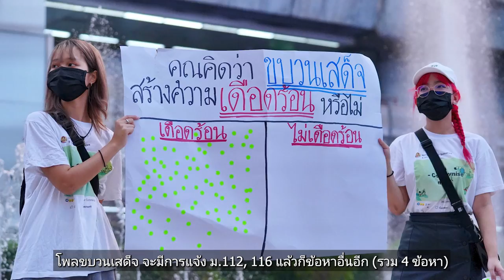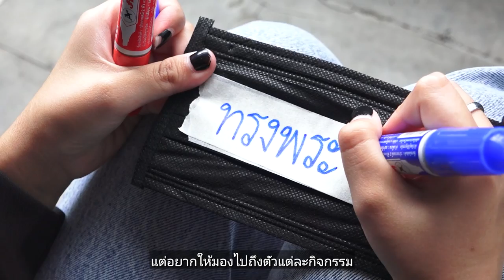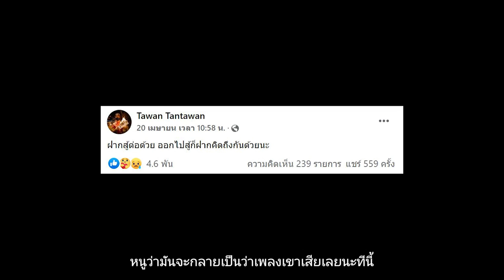ตะวันฉาย | The Sun Shines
“มันเหมือนเราก้าวขาข้างหนึ่งเข้าคุกไปแล้ว ถ้าเราหยุดตอนนี้ มันทันนะ แต่มันก็ไม่ได้มีเหตุอะไรที่เราจำเป็นจะต้องหยุด เพราะเมื่อไรที่เราหยุด เมื่อนั้นเหมือนเรายอมแพ้ไปแล้ว”

ทานตะวัน ตัวตุลานนท์ หรือ ตะวัน คือนักกิจกรรมอิสระวัย 20 ปีที่ออกมาเรียกร้องทางการเมืองในประเด็นที่เกี่ยวข้องกับสถาบันกษัตริย์ จนถูกแจ้งข้อหา ม.112 รวม 2 คดี จากการทำโพลสำรวจความคิดเห็น “คุณคิดว่าขบวนเสด็จสร้างความเดือดร้อนหรือไม่” และจากการไลฟ์สดพาดพิงขบวนเสด็จ ซึ่งปัจจุบันตะวันยังคงถูกฝากขังที่ทัณฑสถานหญิงกลาง

เบื้องหลังความเด็ดเดี่ยวมุ่งมั่น ตะวันเป็นเพียงเยาวชนคนหนึ่งที่ใฝ่ฝันอยากจะใช้ชีวิตเหมือนกับวัยรุ่นทั่วไปที่ได้เที่ยวเล่นตามประสา แต่เธอเห็นว่าการต่อสู้เพื่อให้ได้มาซึ่งสังคมที่ดีกว่าเป็นสิ่งจำเป็น เธอจึงยังคงยืนยันที่จะต่อสู้ต่อไป แม้ท้องฟ้าจะพยายามดับแสงตะวัน แต่รุ่งอรุณจะกลับมาส่องสว่างอีกครั้งได้เสมอ